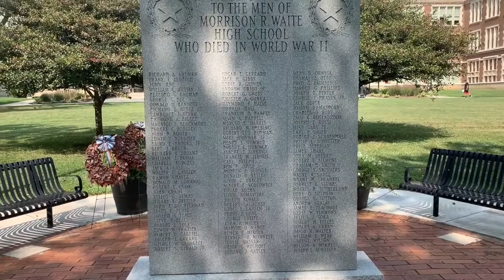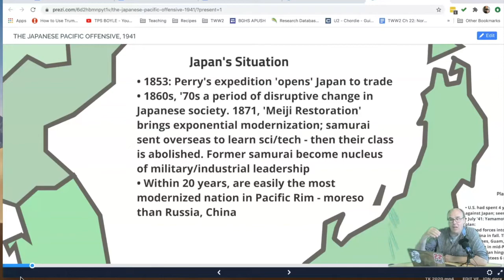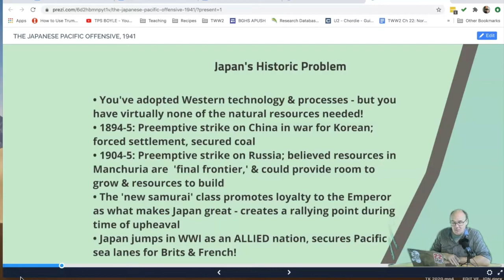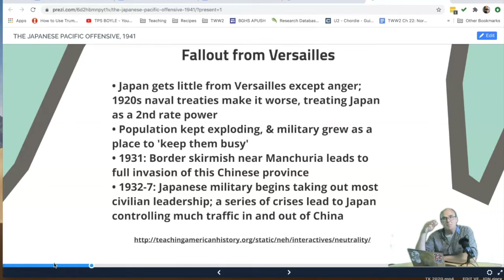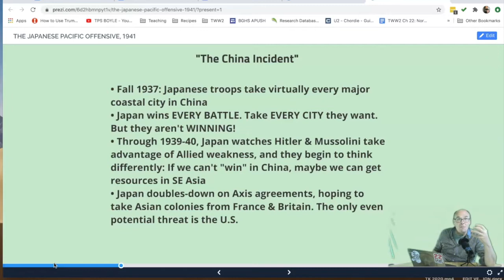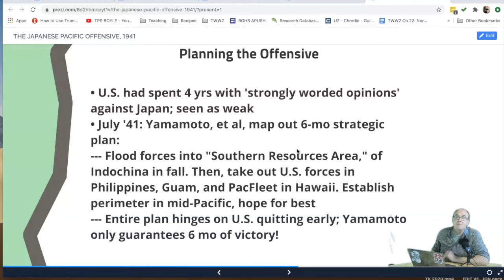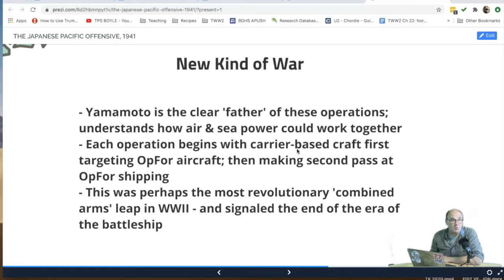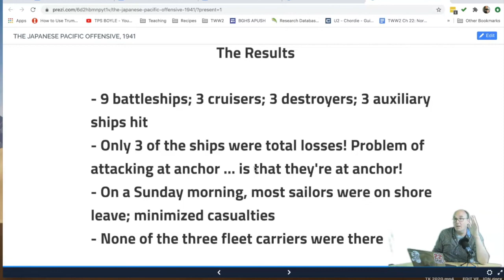S2E1: Japanese Pacific Offensive